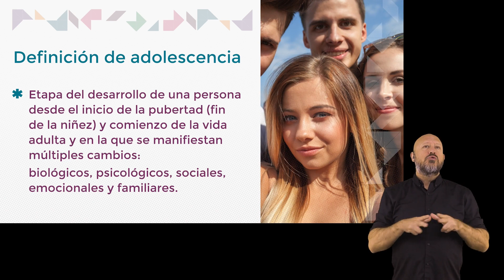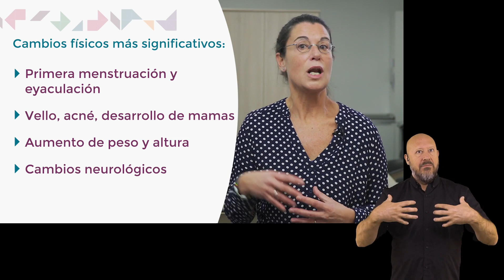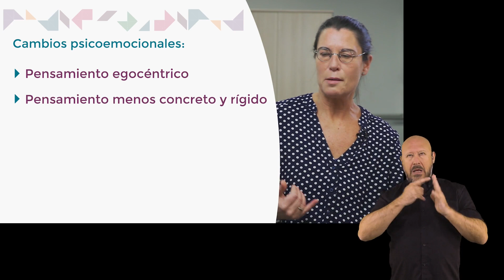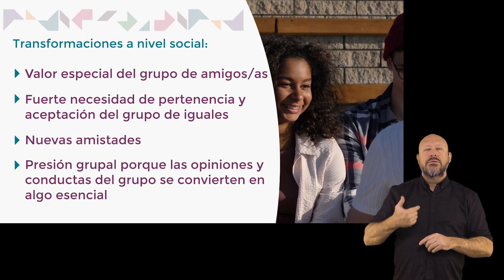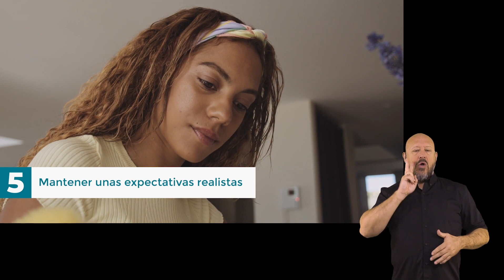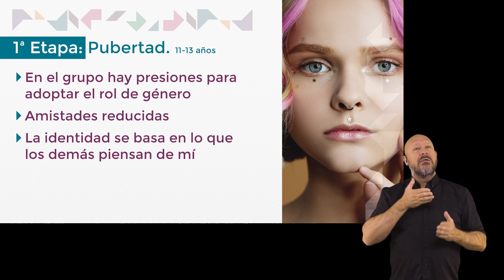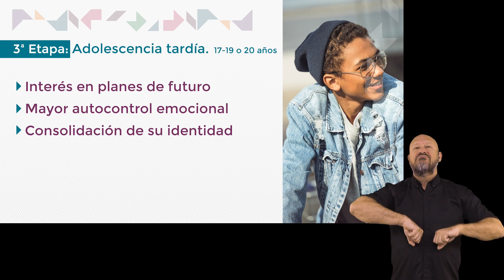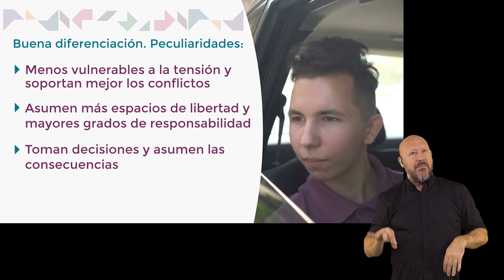La adolescencia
UNAF es una ONG de Utilidad Pública que trabaja por los derechos y el bienestar de las familias en España desde 1988.